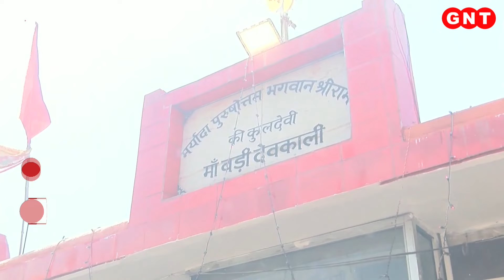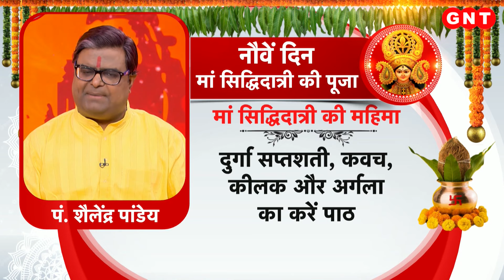भक्ति में सराबोर हुए देवी दुर्गा के भक्त, Maha Ashtami पर उमड़ा आस्था का सैलाब, देखें तस्वीरें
देश के अलग-अलग हिस्सों में चैत्र नवरात्रि का पावन पर्व मनाया जा रहा है. दिल्ली से लेकर मुंबई और यूपी से लेकर हिमाचल तक, माता के भक्त आस्था के रंग में सराबोर हैं. देवी दरबार से लेकर शक्तिपीठों तक मां की जय जयकार हो रही है. भक्त अपनी मुराद लेकर माता के दर पर पहुंच रहे हैं. आज महाअष्टमी के दिन महागौरी की उपासना की गई. मान्यता है कि महागौरी की पूजा करने से सोमचक्र जागृत हो जाता है और इनकी कृपा से हर असंभव कार्य पूरा हो जाता है.